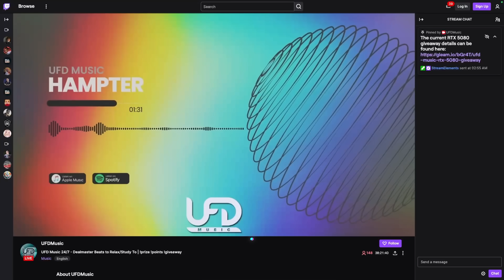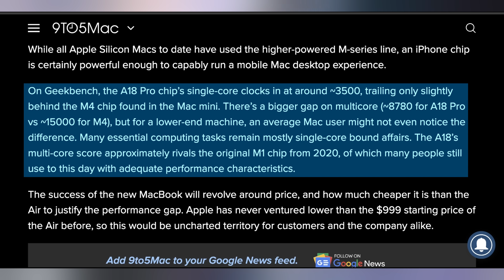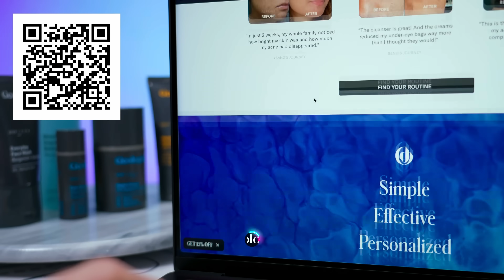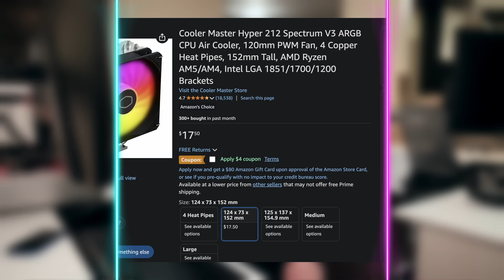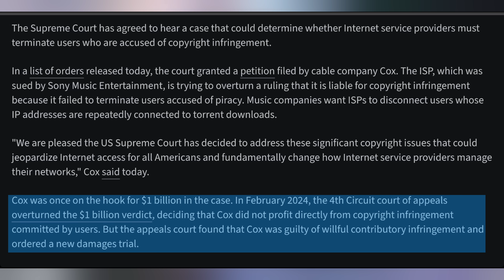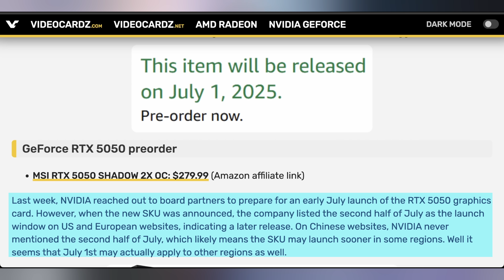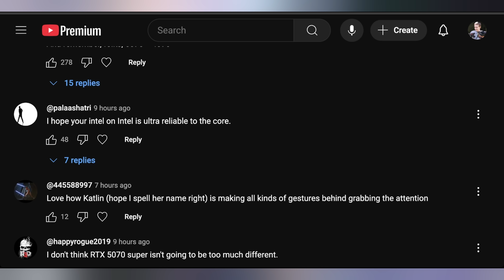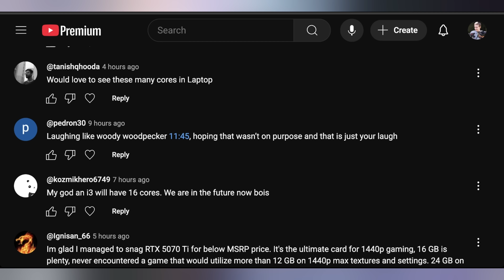What Are They Even Doing?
0:00 - Intro
00:55 - Apple’s iPhone MacBook
03:14 - Sponsor
04:45 - More Anker Recalls
05:46 - UFD Deals
06:43 - Supreme Sony Cox Court
09:07 - RTX 5050 Today?
11:15 - Comment Response

Presenter: Brett Sticklemonster
Videographer: Brett Sticklemonster
Editor: Rikus Strauss
Thumbnail Designer: Reece Hill